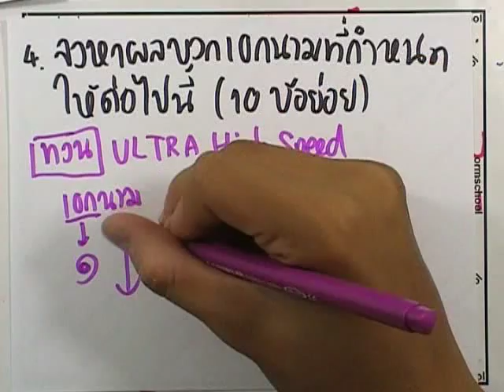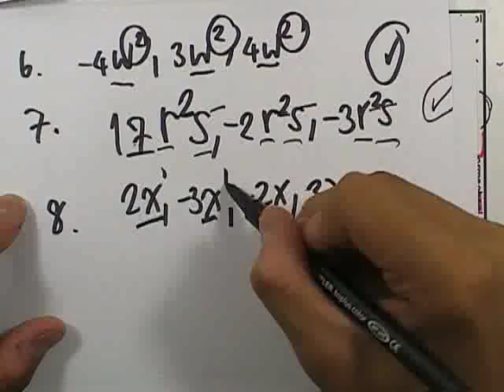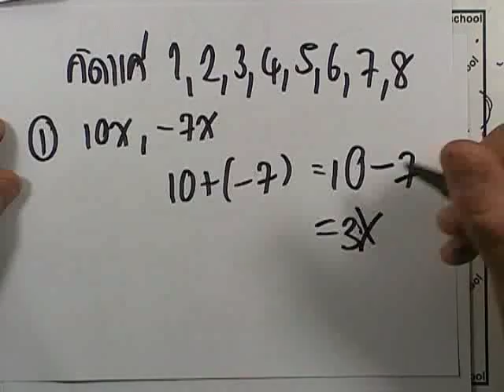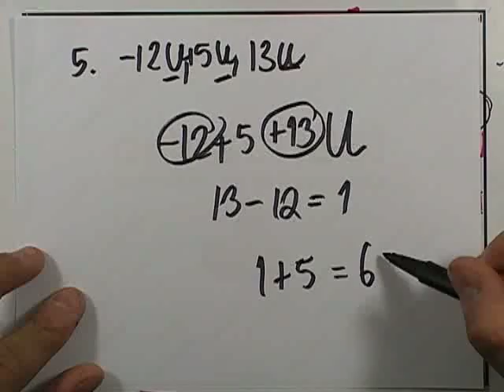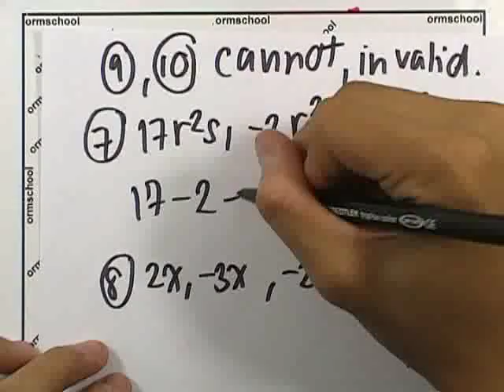เลขกระทรวง เพิ่มเติม ม.1 เล่ม2 : แบบฝึกหัด2.2 ข้อ 04